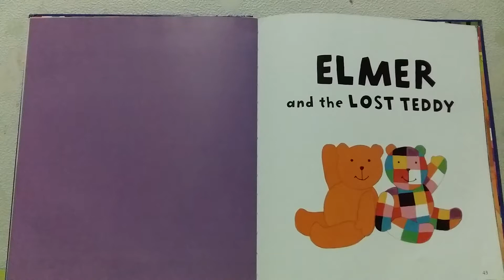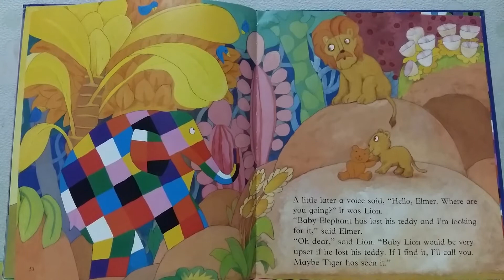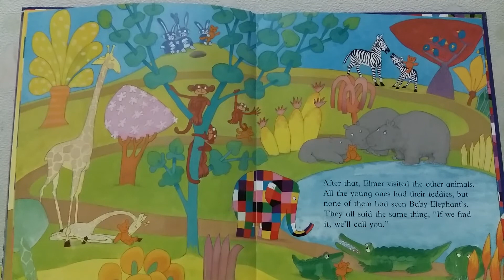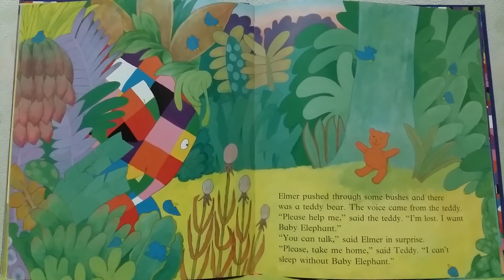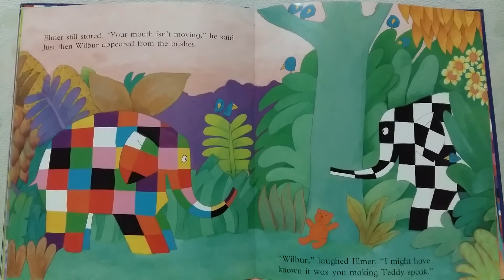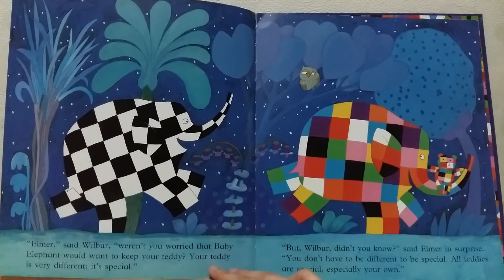Elmer and the Lost Teddy (1999) - David MaKee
樂於助人的Elmer又出動了，這次牠要幫Baby Elephant找回心愛的Teddy。
"All teddies are special, especially your own."
記得要抱著最愛的公仔聽故事啊! ❤

Vocabulary:
1. Picnic (n.) 野餐 2. Lend (v.) 借給 3. Asleep (adj.) 睡著的 4. Upset (adj.) 傷心 5. Twins (n.) 雙胞胎 6. Brush (n.) 灌木叢 7. Stare (v.) 盯著看 8. Chuckle (v.) 輕聲笑

一個推介電影原著、英文小說、兒童文學的專頁
誠邀你「鑽」進「書叢」，一起體驗做書蟲的樂趣，成為不一樣的低頭族